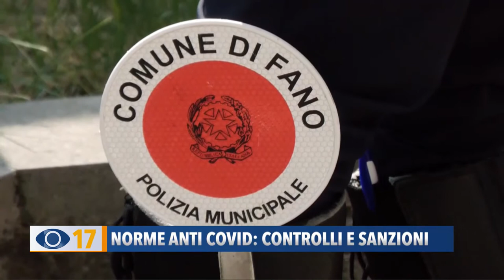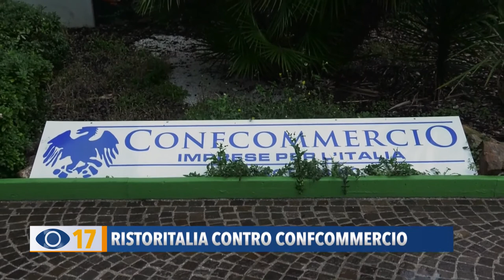Occhio alla Notizia 16 novembre 2020